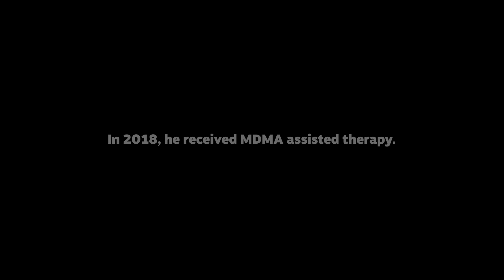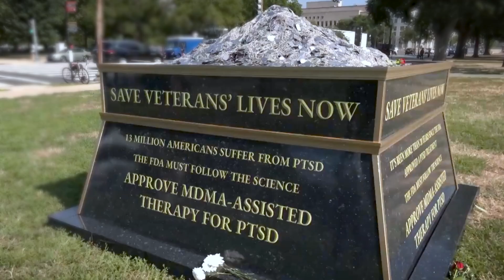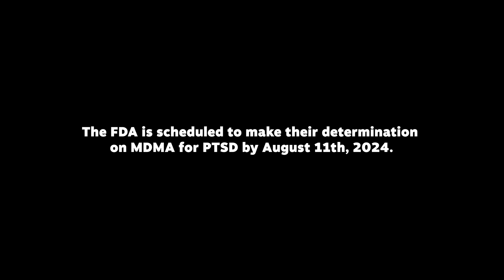"They Can't Have Met Us" - Veterans Urge FDA to Approve MDMA Therapy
We have been filming with Randy since 2018 as part of a documentary we have been working on called WHAT A TRIP following work to legalize MDMA to treat PTSD. In June, an FDA Advisory Committee panel recommended against approval, showing a lack of understanding of the science. See below for more info. We made this short film to support a Veteran led call urging the FDA to listen to the science and approve MDMA therapy for PTSD:

In clinical trials, two-thirds of participants who had PTSD no longer qualified for a PTSD diagnosis 2 months after receiving 3 sessions of MDMA assisted therapy, (Source: Nature Medicine). This outcome is almost double that of existing medications, according to Gül Dölen, a neuroscientist who researches psychedelics at UC Berkeley.

But on June 4th, an FDA Advisory Panel voted against approving MDMA assisted therapy as a safe and effective treatment whose benefits outweigh the risks. One committee member stated that there are already treatments available for PTSD that are covered by insurance.

Over 20 Veterans die by suicide every day. And some 13 million Americans struggle with post-traumatic stress disorder.

MDMA-assisted therapy is the first PTSD treatment to apply to the FDA in 25 years. If approved by the FDA, MDMA assisted therapy could also be covered by insurance.

The FDA will likely make their decision by August 11th.

ABOUT OUR FILM
WHAT A TRIP is a documentary (in production since 2014) that is following the 40+ year journey to try and legalize MDMA assisted therapy. Our film includes stories of Veterans like Randy whose credit the MDMA therapy with saving their lives. Learn more about our film: